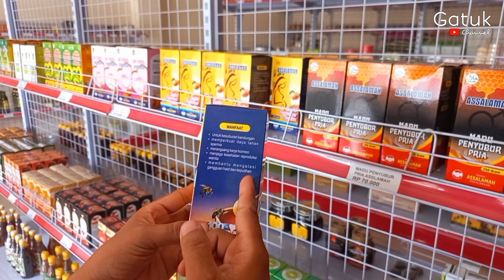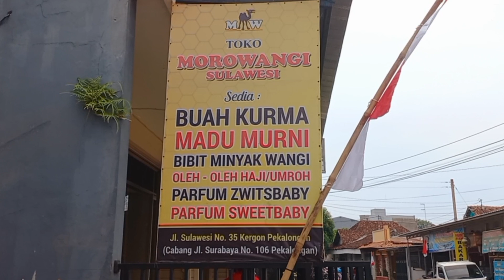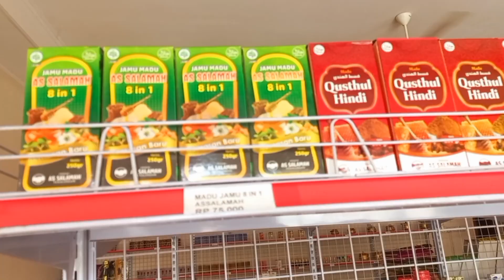MORO WANGI || FILM KOMEDI PENDEK PEKALONGAN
Adalah sebuah film komedi pendek berbahasa khas Pekalongan
film ini di kemas dengan karakter komedi yang sangat lucu dan tentunya akan terasa terhibur bagi siapa saja yang menonton nya

Terima kasih kami ucapkan untuk subscriber yang setia mendukung Gatuk Channel